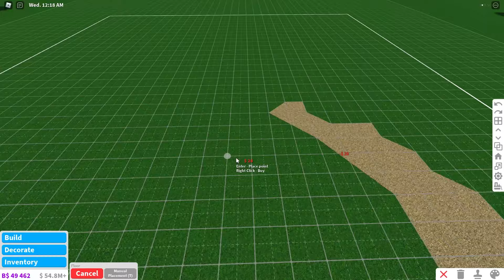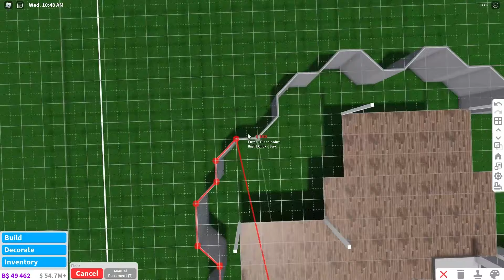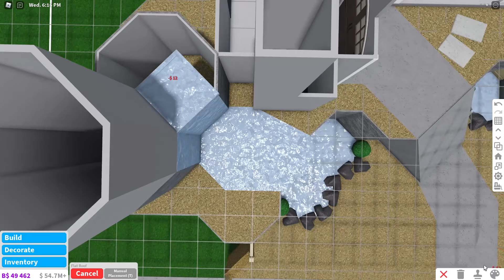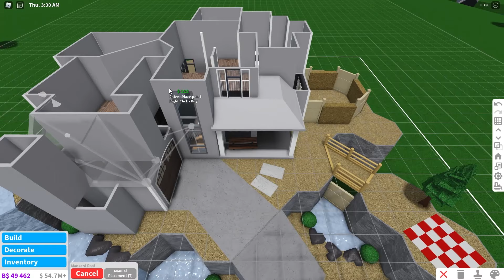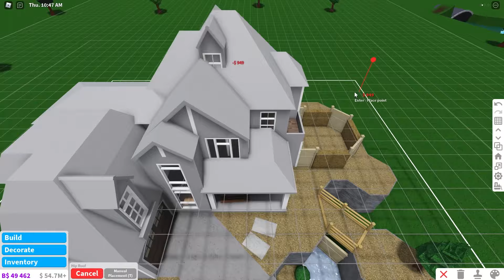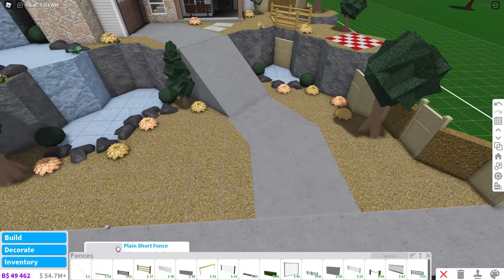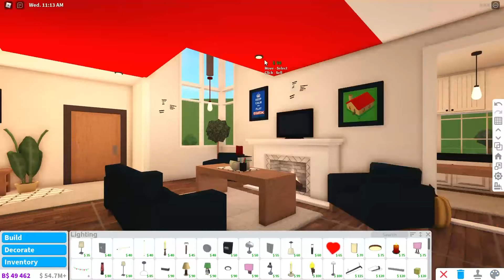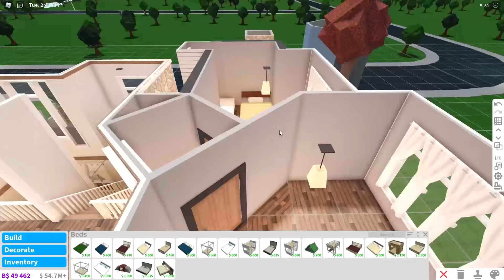Fall Hillside Roleplay Home | Welcome to Bloxburg (no advanced placing) Bloxburg Build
ＴＨＥ　ＩＮＴＲＯ　ＨＡＳ　ＮＯ　ＡＵＤＩＯ　ＤＵＥ　ＴＯ　ＣＯＰＹＲＩＧＨＴ　ＳＯＲＲＹ　ＧＵＹＳ
lol anyways spooky season and Halloween is just around the corner! I bring you today a fall hillside roleplay home!!!

                                             𝐞𝐱𝐩𝐞𝐧𝐬𝐞 55,762$༄

                                                      𝑩𝒆𝒅 -4
                                                   + baby room

                                                      𝑩𝒂𝒕𝒉- 2

                                             🧾𝘎𝘢𝘮𝘦𝘱𝘢𝘴𝘴𝘦𝘴 𝘶𝘴𝘦𝘥🧾
                                                 𐐪𝙈𝙪𝙡𝙩𝙞𝙥𝙡𝙚 𝙁𝙡𝙤𝙤𝙧𝙨

                                                    ⸙͎𝘤𝘰𝘯𝘵𝘦𝘯𝘵𝘴⸙͎

                                            • 𝙎𝙥𝙚𝙚𝙙 𝘽𝙪𝙞𝙡𝙙 3:07

                                                   ➳𝘈𝘣𝘰𝘶𝘵 𝘮𝘦꒱
                           𝙄 𝙡𝙞𝙠𝙚 𝙩𝙤 𝙢𝙖𝙠𝙚 𝘽𝙡𝙤𝙭𝙗𝙪𝙧𝙜 𝙎𝙥𝙚𝙚𝙙 𝘽𝙪𝙞𝙡𝙙𝙨 :)

 ➳ 𝘔𝘶𝘴𝘪𝘤꒱

Title:  Candy Club
Artist : Purple Planet Music
Mood : funny, cute, playful

🎈Song : Daystar -
Worry Doll /